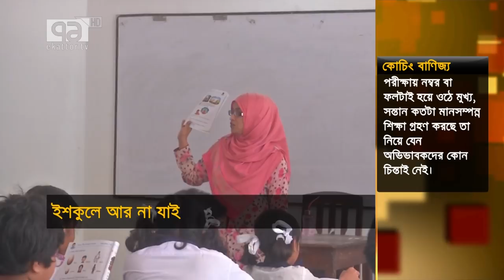'সব মা-বাবাই চায় সন্তানের ছবি টিভি-পত্রিকায় আসুক'| Coaching | School |Bangladesh Songjog |Ekattor TV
Bangabandhu Satellite Parameter:
Satellite: BS1
Orbital Position: 119.1 ͦ  East
Polarization: Horizontal
Frequency: 4600MHz
Modulation: 8PSK
FEC: 2/3
Symbol Rate: 30,000
DVB-S2